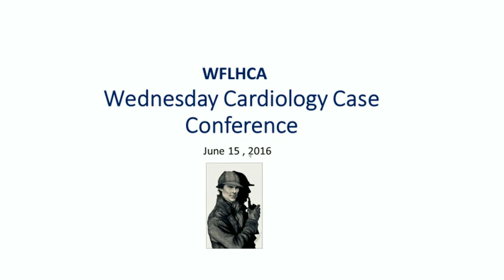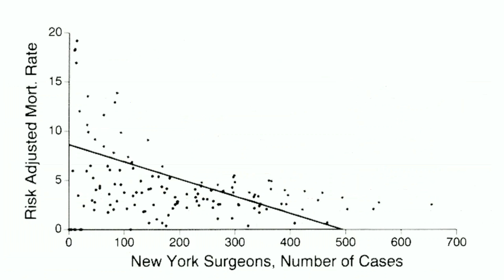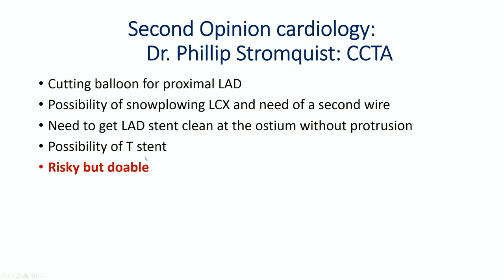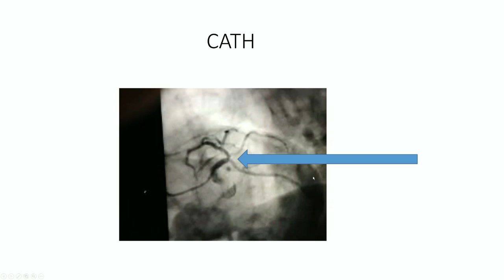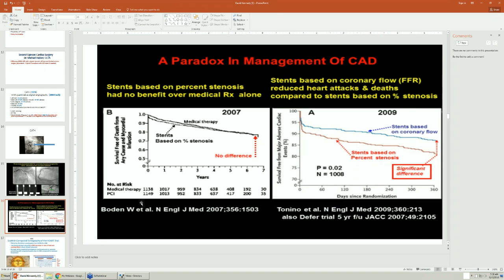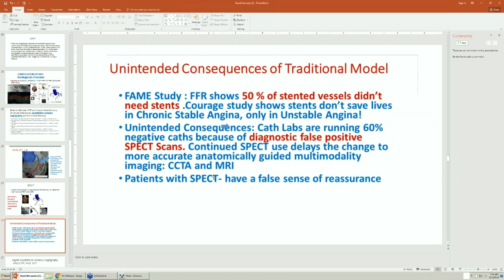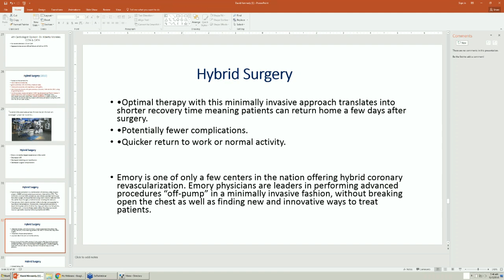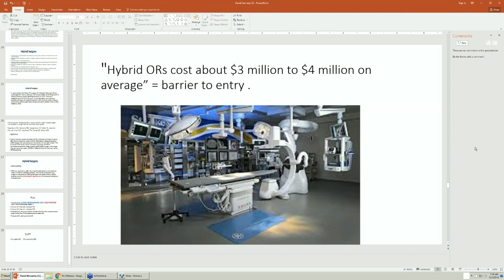2016 06 15 WFLHCA #24 - SPECT + Cardiac Cath vs Advanced Cardiac Imaging + Hybrid Cardiac Surgery